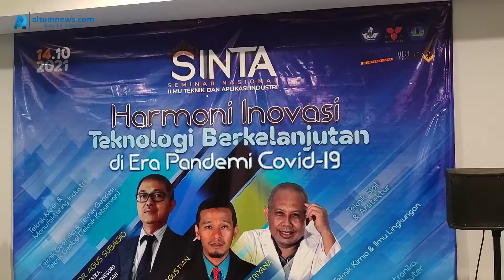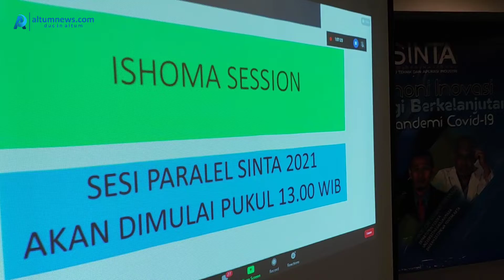Fakultas Teknik Unila Selenggarakan Seminar Nasional Ilmu Teknik dan Aplikasi Industri (SINTA) 2021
ALTUMNEWS.Com, BANDARLAMPUNG — Fakultas Teknik Universitas Lampung menyelenggarakan Seminar Nasional Ilmu Teknik dan Aplikasi Industri (SINTA) 2021, Kamis (14/10/2021) di Hotel Golden Tulip, Bandarlampung.

Ketua Pelaksana Karyanto, menyatakan bahwa SINTA yang diinisasi pada tahun 2018 oleh Fakultas Teknik Universitas Lampung memiliki antusiasme peserta cukup tinggi. Ada sekitar 50 pemakalah SINTA 2021 dari berbagai bidang kajian meliputi Teknik Sipil & Arsitektur, Teknik Geofisika & Teknik Geodesi, Teknik Geologi, Teknik Mesin & Manufaktur Industri, Teknik Elektro, Teknologi Informasi & Komputer, Teknik Kimia & Lingkungan, serta bidang ilmu teknik lainnya.

Wakil Rektor Bidang Akademik Universitas Lampung, Prof. Heriyandi, dalam sambutannya menyampaikan bahwa pandemi Covid-19 menjadi ujian besar bagi Indonesia dengan jumlah kematian 100 ribu lebih jiwa.

“Untungnya, Indonesia dengan sigap melakukan tracing untuk mitigasi pandemi covid-19,” katanya.

Menurutnya, salah satu teknologi yang disajikan dalam seminar SINTA adalah alat tracing GeNose Covid-19 yang dibuat oleh tim Prof. Dr. Kuwat Triyana, salah satu narasumber pada SINTA 2021.

“Hal tersebut menunjukkan kapabilitas peneliti Indonesia dalam menjawab kebutuhan zaman. Universitas Lampung sendiri dalam melakukan inovasi teknologi berkelanjutan melakukan 2562 penelitian dan 826 pengabdian kepada masyarakat baik lokal, nasional, mau pun internasional,” terang Prof. Heriyandi.

Dikatakan Prof. Heriyandi, publikasi jurnal dan prosiding terbit sebanyak 744 artikel.

“Setidaknya tahun 2021 ini akan bertambah 20 paten sebagai bukti bahwa inovasi teknologi berkelanjutan terus dilakukan di Universitas Lampung,” paparnya.

Sementara Dekan Fakultas Teknik Universitas Lampung, Prof Suharno menyampaikan walau terjadi kontraksi pertumbuhan ekonomi pada industri sebesar 10% akibat pandemi COVID-19, tetapi industri teknologi justru meningkat transaksinya lebih dari 30%.

Dia menyampaikan bahwa Inovasi teknologi menjadi kunci keberhasilan bagi Indonesia untuk bangkit dari Pandemi COVID-19. Eratnya aplikasi industri dengan bidang ilmu keteknikan membuat kerjasama industri dan peneliti menjadi sesuatu yang harus selalu ditingkatkan agar teknologi Indonesia memiliki kualitas yang tinggi.

“Fakultas Teknik Universitas Lampung berkepentingan untuk terlibat dalam mendorong terjadinya akselerasi inovasi teknologi sebagai bagian dari misinya, yaitu penyelenggaraan Tri Darma Perguruan Tinggi yang berkualitas berbasis riset terpadu,” Prof Suharno.

Koordinator acara, Meizano Ardhi Muhammad menyampaikan pelaksanaan protokol kesehatan Covid-19 di Hotel Golden Tulip Lampung dilakukan dengan ketat.

“Peserta sebelum memasuki ruangan harus menunjukkan aplikasi Peduli Lindungi sebagai bukti bahwa telah melakukan vaksinasi COVID-19 dan dipantau riwayat Pemeriksaan COVID-19, selain memakai masker, dilakukan pengukuran suhu tubuh, dan tempat duduk antar peserta diatur jaraknya,” katanya.

Sebagai informasi, keynote speaker pada kegiatan SINTA 2021 adalah Prof. Dr. Kuwat Triyana, dari Universitas Gadjah Mada, Prof. Dr. Agus Subagio dari Universitas Diponegoro dan Prof. Dr. Joni Agustian dari Universitas Lampung.

Penelitian yang dilakukan oleh Prof. Agus Subagio, yaitu Rekayasa Pelapisan Nano Silver pada Biosmart and Safe Bus untuk mencegah penularan COVID-19 sehingga moda transportasi bus menjadi nyaman dan sehat menjadi bukti bahwa bangsa Indonesia juga pakar dalam teknologi nano.

Prof. Dr. Joni Agustian, dalam paparannya yang berjudul “The conventional to magnetic supports for amylolytic enzymes: Prospects of continuous operations in starches hydrolysis” memberikan contoh bahwa dengan penggunaan teknologi tersebut dapat menjamin proses produksi berkelanjutan.

“Sekaligus efisiensi biaya operasi sehingga pada saat diaplikasikan di industri memberikan nilai tambah yang bernilai inovatif dan kompetitif,” ungkap Prof. Joni.***

Editor : Robertus Bejo